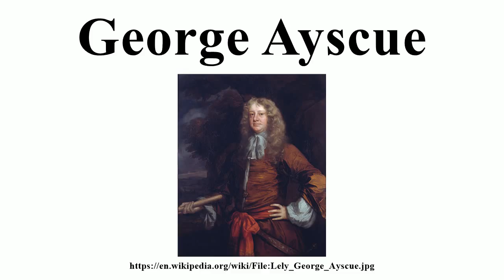George Ayscue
Image-Copyright-Info
Artist-Info:   Peter Lely (1618–1680)   Alternative names Sir Peter Lely, Peter Lelio, Peter Lilley, Peter Lilly, Peter Lylly, Pieter Lelij, Birth name: Pieter van der Faes Description English painter and art collector Date of birth/death 14 September 1618 30 November 1680 Location of birth/death Soest, Germany London Work period between circa 1637 and circa 1680 Work location Haarlem (6 October 1637), London (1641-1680), Amsterdam (1656) Authority control VIAF: 47033545 LCCN: n85028378 GND: 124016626 BnF: cb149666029 ULAN: 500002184 ISNI: 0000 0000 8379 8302 WorldCat WP-Person
Image-Copyright-Info